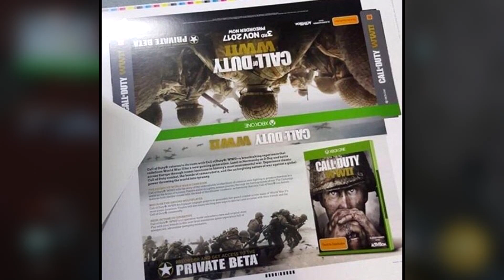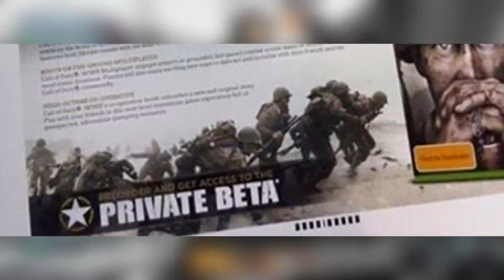Call of Duty: WWII - Multiplayer Beta, Zombies, & MORE!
102% 154K/150K

In this Video, I talk to you guys about Call of Duty: World War 2 and everything that has been confirmed so far. We know that there will be a beta and some sort of secret Co-Op Mode. Enjoy!

Thanks,
Arbuckle